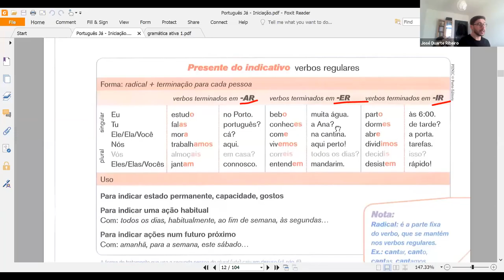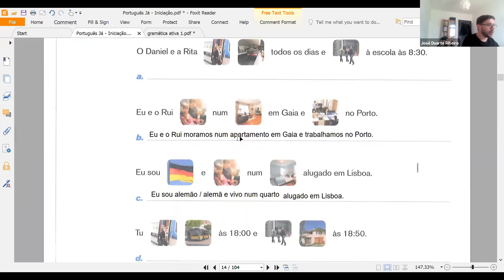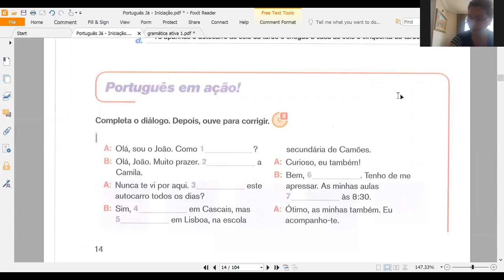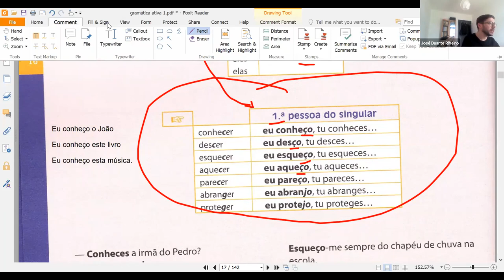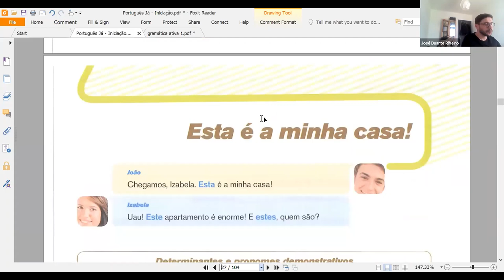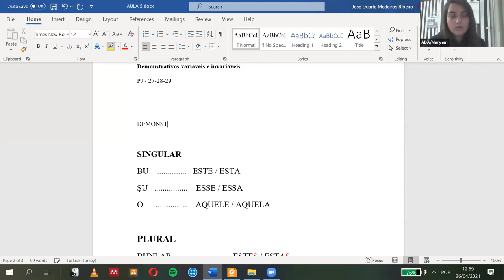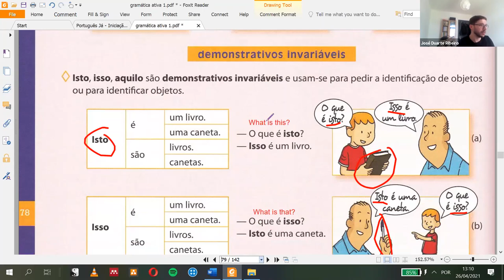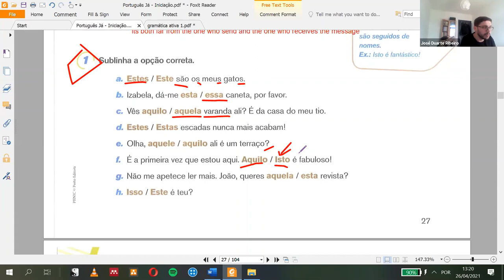Pronomes Interrogativos - Pronomes Possessivos - Öğr. Gör. Jose Duarte RIBEIRO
ADA 2021 Bahar Dönemi Portekizce Atölyesi 5.Hafta: Pronomes Interrogativos - Pronomes Possessivos - Öğr. Gör. Jose Duarte RIBEIRO